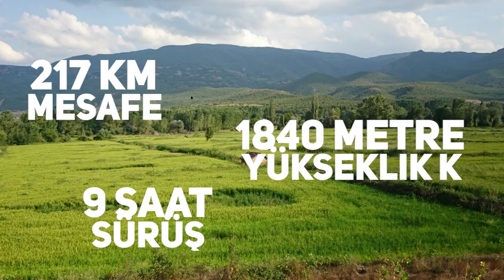46'ıncı gün Ankara - Kırıkkale - Yozgat (46/80)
Kırıkkale tabelasını 80 günde Türkiye Turumda görememiştim. Sonradan eşimle yaptığımız turda buradan tekrar geçtik ve şehrin üst kısmında tabelayla çekildiğimiz fotoğrafı ekledim :) Türkiye turu sonrası eşimle birlikte de 3 ay sürecek yarım Türkiye turu yaptık. 3 gün sonra da Güneydoğu rotası için yola koyuluyoruz :)

Kimse oturup birikmiş videoları izlemek istemez. O nedenle arkadaşlarınıza, çevrenize de haber vermeyi unutmayın :)